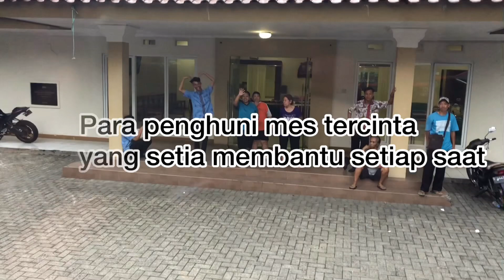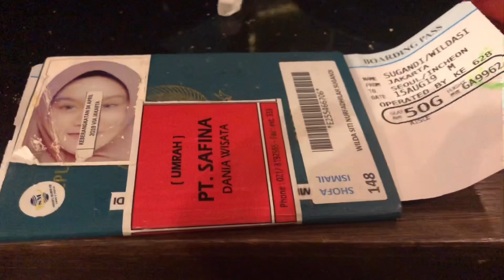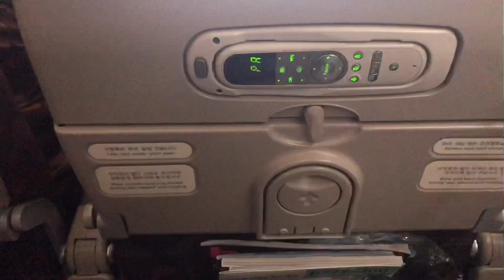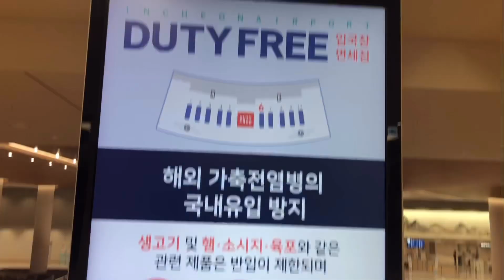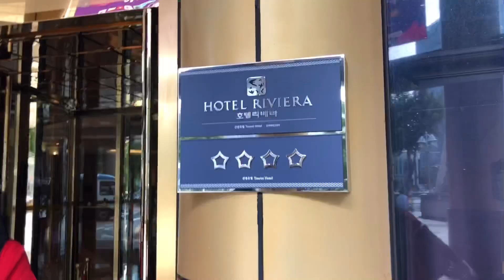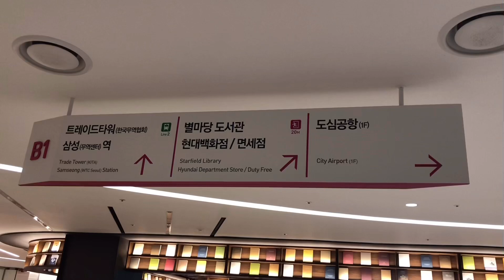Seoul Korea Part #1 // TIMNAS INDONESIA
Teriseng dan semoga suka untuk kalian semua ♥️🇲🇨🇰🇷